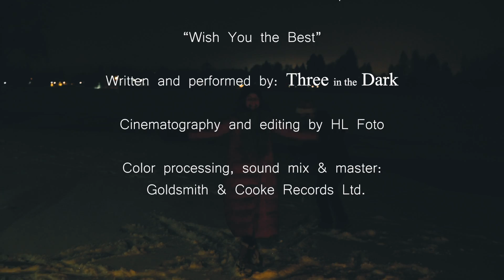Wish You the Best Official Music Video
Three in the Dark's original Christmas song.

Be part of the journey and follow the band on YouTube and all social media platforms.

A very merry Christmas to one and all from Three in the Dark.

Ⓡ Goldsmith & Cooke Records Ltd.